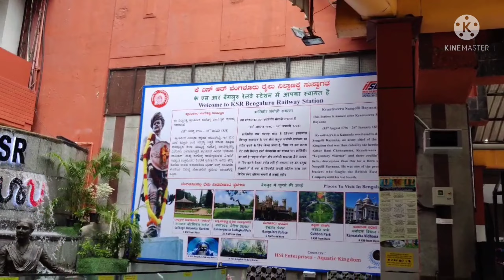बदल गया Bangalore Railway station का नजारा| ksr banglore railway station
# rgbrijwasi